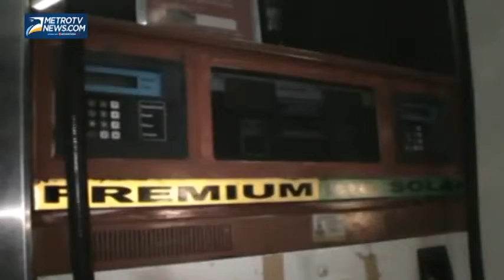Stok BBM Habis, Sejumlah SPBU di Batubara Tutup